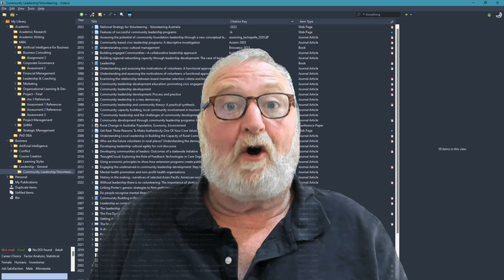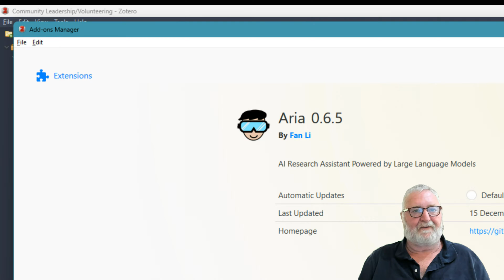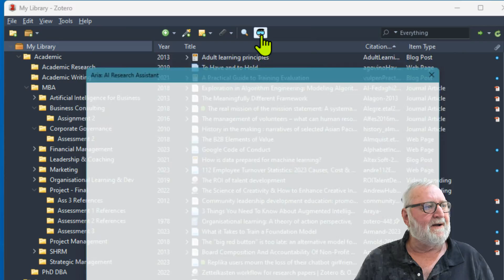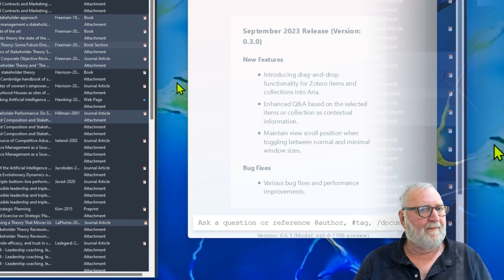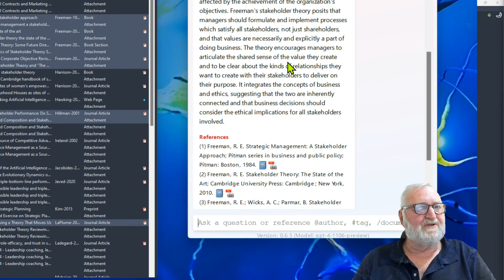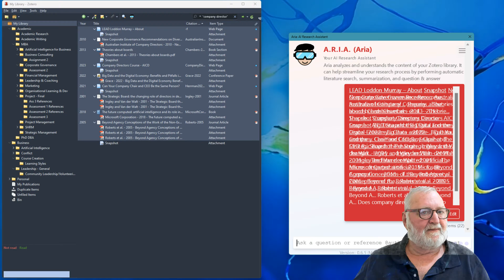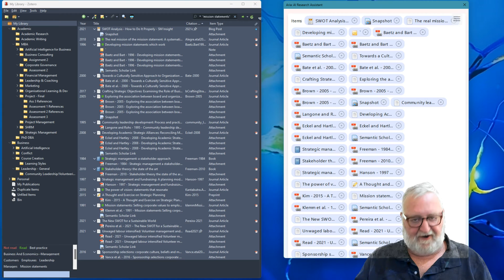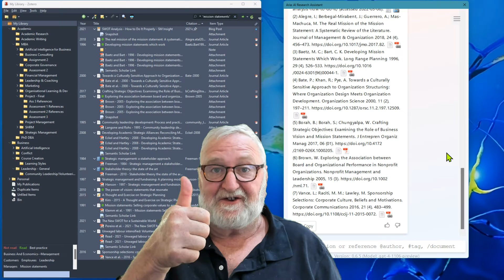Unleashing AI's Potential in Zotero with Aria - Next Generation Research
This tool is exactly what I have been waiting for and no doubt researchers around the world. It is effectively a Custom GPT that interacts with Zotero and can answer questions about your collection of articles. I have found it amazing to date and keen to explore further.